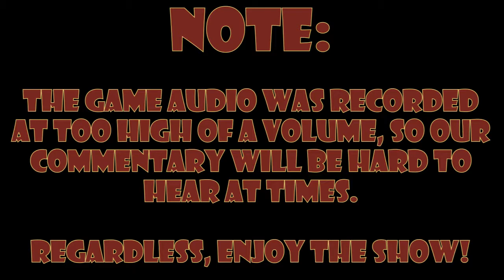Luigi's Mansion: Smile! - Part 2 - Royal Goobs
Game Boy Horror: The original selfie device.